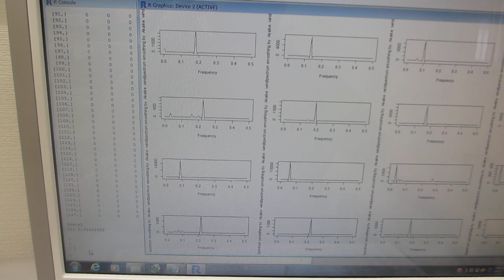超音波の伝搬状態を測定・解析・評価する技術（超音波システム研究所）